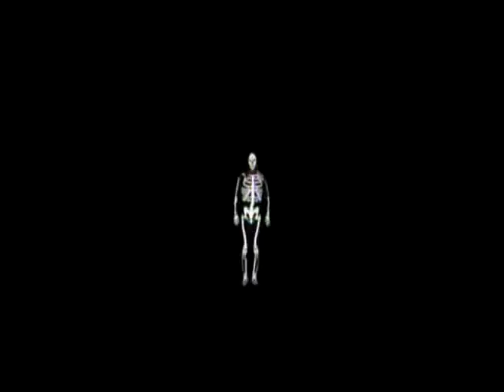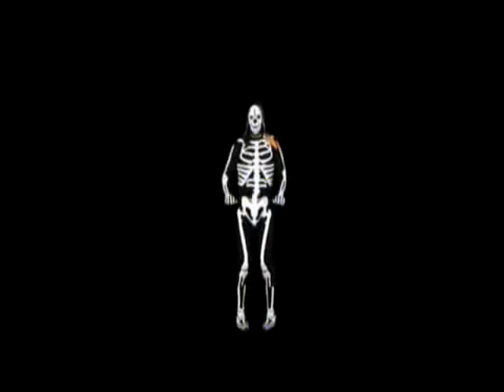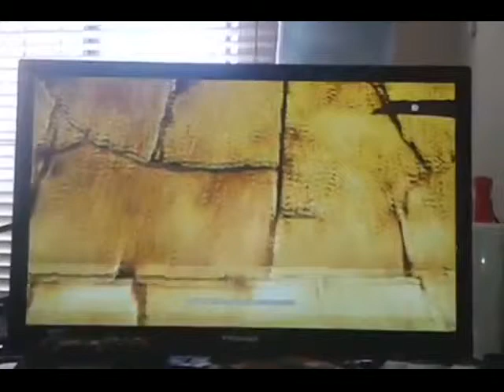Un gran luchador! AAA heroes del ring-HISTORIA #1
Gameplay AAA heroes del ring parte #1 vs FUNCIONARIO PUBLICO